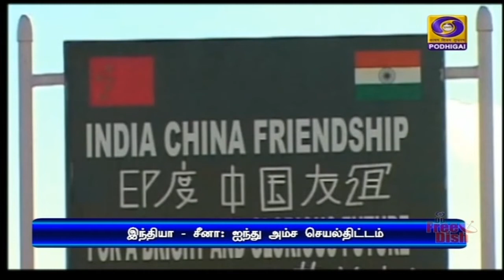இந்தியா - சீனா எல்லைப்பிரச்சினைக்கு 5 அம்ச திட்டம்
இந்தியா - சீனா எல்லைப்பிரச்சினைக்கு தீர்வுகாண ஐந்து அம்ச செயல்திட்டம் -  வெளியுறவுத்துறை அமைச்சர் ஜெய்சங்கர், சீன வெளியுறவு அமைச்சருடன்  நடத்திய பேச்சுவார்த்தையில் முடிவு